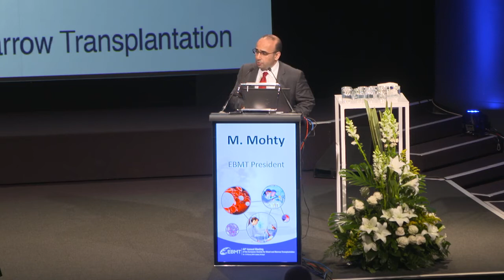EBMT 2018 - Dr. Richard Burt received Van Bekkum Award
Dr. Richard Burt of Northwestern University, Chicago received Van Bekkum Award at the 44th Annual Meeting of the European Society for Blood and Marrow Transplantation (EBMT) on 18-21 March 2018 held at Lisbon, Portugal.

The Van Bekkum Award is the most prestigious EBMT award for the best abstract submitted to the physician's programme and is selected by the EBMT Board. The winning abstract will be presented as part of the Opening Session of the Meeting.